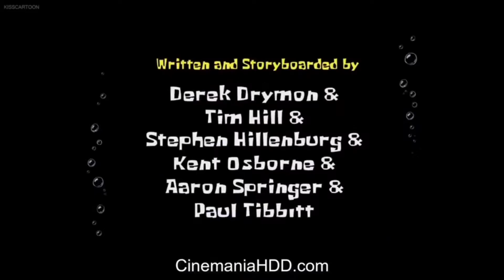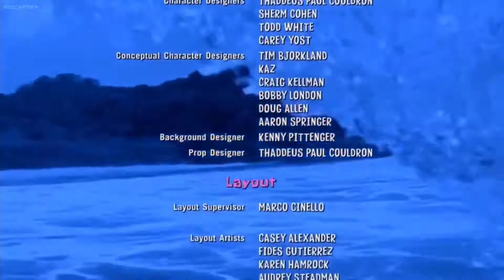The SpongeBob SquarePants Movie (2004) - End Credits Edited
Note: I Don't Own Nickelodeon.